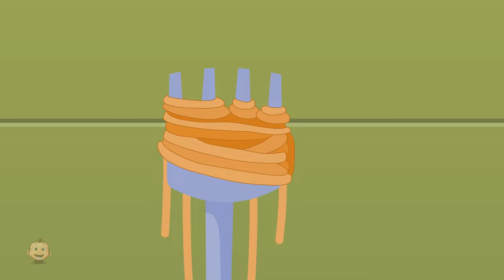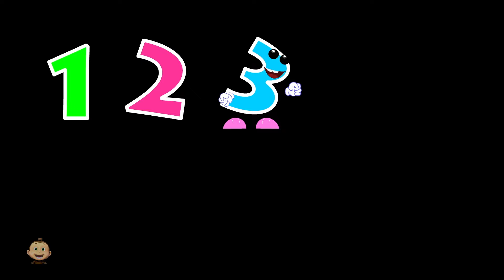Johny Johny Yes Papa Nursery Rhymes + Learning Songs for Kids